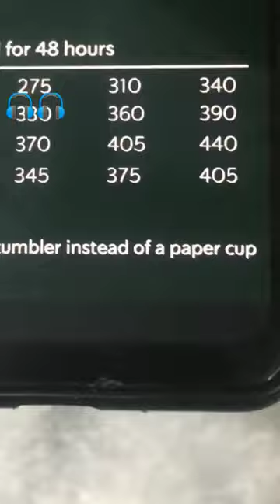Star bucks coffee at home 🔥🥰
Star bucks coffee at home 🔥🥰 | Star bucks

starbucks coffee 109,000

starbucks coffee price in india

starbucks coffee at home

starbucks coffee price

starbucks coffee recipe

starbucks coffee making

starbucks coffee menu

starbucks coffee birthday offer

starbucks coffee review

starbucks coffee status

starbucks coffee malayalam

starbucks coffee rate

starbucks coffee at 150

starbucks coffee at home without machine

starbucks coffee asmr

starbucks coffee advertisement

starbucks coffee ad

starbucks coffee ahmedabad gujarat

starbucks coffee at home malayalam

starbucks coffee at home recipe

starbucks coffee amritsar

starbucks coffee all menu

starbucks coffee at home shorts

starbucks coffee at home india

starbucks coffee at home hot

starbucks coffee at home rimorav vlogs

starbucks coffee at home machine

starbucks coffee at home easy

starbucks coffee at home in hindi

how to prepare starbucks coffee at home

how to make a starbucks coffee at home

how to make starbucks americano coffee at home

how to make a starbucks iced coffee at home

how to make a starbucks drink at home without coffee

how to make a starbucks coffee frappuccino at home

making starbucks drinks at home but better

brew starbucks coffee at home

starbucks coffee beans at home

starbucks black coffee at home

best starbucks coffee at home

starbucks coffee bar at home

starbucks at home brent rivera

starbucks cold brew coffee at home

starbucks blonde roast iced coffee at home

best starbucks iced coffee at home

how to make starbucks house blend coffee at home

how to make starbucks black coffee at home

iced coffee at home with starbucks cold brew

how to make best coffee at home like starbucks

starbucks drinks at home chocolate

starbucks drinks at home caramel frappuccino

making starbucks drinks at home compilation

starbucks cold coffee at home

how to make starbucks coffee at home caramel macchiato

starbucks coffee cup at home

starbucks caramel coffee at home

starbucks at home challenge

starbucks at home commercial

starbucks at home cold brew

how can i make starbucks coffee at home

how to make cold brew starbucks coffee at home

how to make cold starbucks coffee at home

how to make starbucks coffee at home without coffee maker

how to make starbucks coffee cup at home

cappuccino coffee recipe at home starbucks

how to make starbucks caramel coffee at home

how to make starbucks coffee at home with coffee maker

starbucks drinks you can make at home without coffee

starbucks coffee at home dolce gusto

starbucks coffee home delivery

starbucks drinks at home pink drink

starbucks coffee drinks at home

diy starbucks coffee at home

starbucks drinks at home no coffee

starbucks drinks at home iced coffee

how to do starbucks coffee at home

starbucks drinks to make at home no coffee

starbucks drinks to make at home without coffee

how to make starbucks dark roast coffee at home
how to make starbucks iced coffee drinks at home
starbucks drinks at home easy
starbucks iced coffee at home easy
starbucks drinks recipes at home easy
how to make starbucks coffee at home easy
how to make starbucks drinks at home easy no coffee
how to make easy starbucks coffee at home
starbucks drinks at home frappuccino
starbucks coffee frappuccino at home
starbucks coffee machine for home
starbucks drinks from home
sugar free starbucks coffee at home
how to make starbucks filter coffee at home
how to make iced coffee from starbucks at home
how to make starbucks coffee at home without ice
iced starbucks coffee at home
how to make starbucks vanilla iced coffee at home
how to make iced coffee at home like starbucks